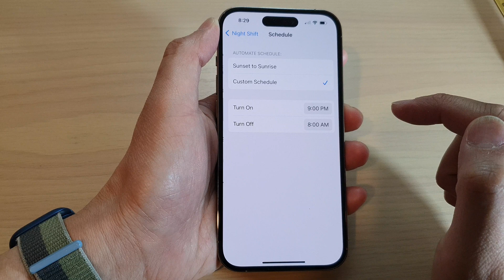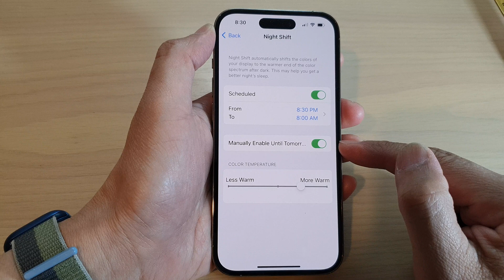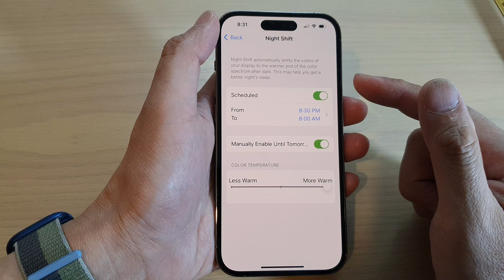iPhone 14's/14 Pro Max: How to Schedule Night Shift To Turn On Automatically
Learn how you can schedule night shift to turn on automatically on the iPhone 14/14 Pro/14 Pro Max/Plus.